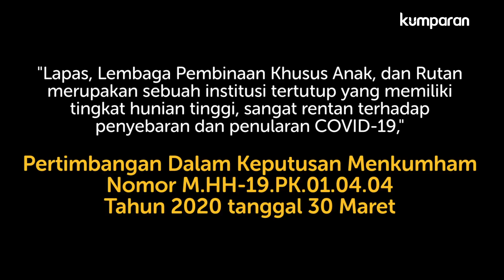Demi Cegah Virus Corona, 30 Ribu Narapidana Akan Dibebaskan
Menteri Hukum dan HAM (Menkumham), Yasonna Laoly mengeluarkan keputusan untuk membebaskan 30 ribu narapidana. Hal ini dilakukan untuk menekan penyebaran virus corona, khususnya di lingkungan lapas, rutan, hingga Lembaga Pembinaan Khusus Anak (LPKA).